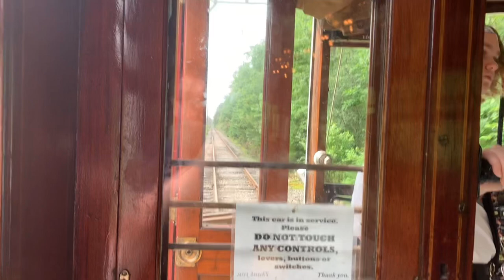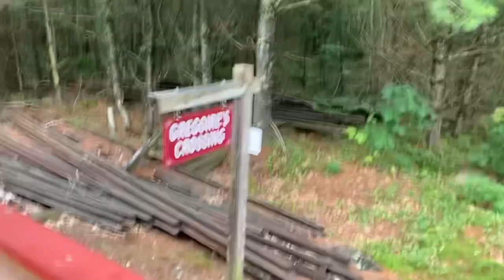700 sub special! Visiting the Seashore Trolley Museum! |7/15/23